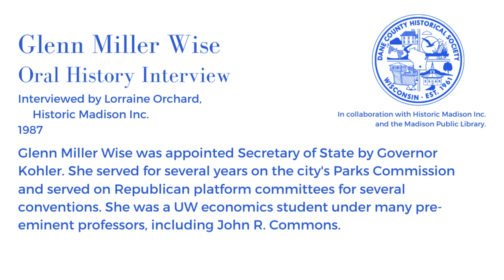Glenn Miller Wise Oral History Interview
Oral History Interview with Glenn Miller Wise conducted by Historic Madison Inc.

Subjects: Senator Tower, Glen Miller Wise, Legislature, Fred Zimmerman, Europe, First female constitutional officer, Governor, Walter Kohler Sr., Mrs. Republican, National Federation of Republican Women, New Year’s Eve, Lorraine Orchard, Parades, Republican, Secretary, Secretary of State, Spain, Teacher, University of Wisconsin, West High School, Bruce Wise, Bicycle, League of Women Voters, Madison Civics Club, Merry-go-round, Parks, Parks commission, Police department, Randall Parent Teacher Association, Inspector Thomas, Vandalism, Vilas Park, Piano, Professor, Samp family, John E. Wise, John Wise Jr., Cantwell family, Economics, Electrical engineering, Engineer, Eton Ridge, Fellows family, Don Fellows, Fox family, Hibbard family, Benjamin H. Hibbard, Margaret Hibbard, Hollister Avenue, The Irving, London England, Milwaukee Downer College, Milwaukee WI, Pennsylvania, William A. Scott, Sorority, Alpha Psi Delta, John R. Commons, Richard Theodore Ely, William B. Kiekhofer, Mathematics, Portage WI, Reedsburg High School, Reedsburg WI, Rio WI, Science, Trains, Wyocena WI, Chicago IL, Doctor, Historic Madison Incorporated, Lake Michigan, LaValle WI, May Day,